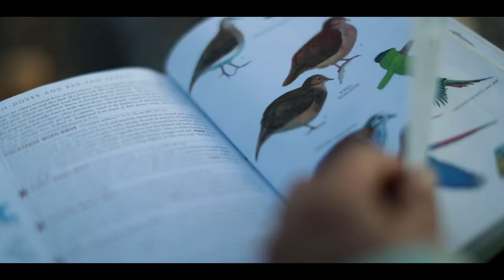Bird claylick. Alto Madre de Dios river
This is a natural source of minerals for parakeets, parrots and macaws around the Manu Learning Centre, whose visitation activity is monitored by crees research staff.